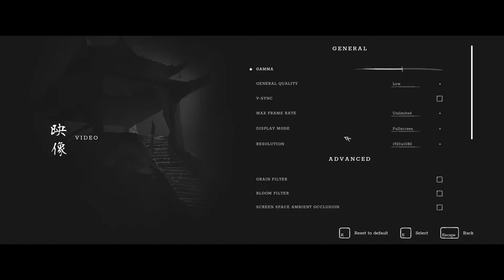Trek to Yomi | FPS TEST RX580 4GB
Timecodes
0:00 Low Settings
2:48 Medium Settings
4:04 High Settings
6:16 Epic Settings

In this video I am going show you a benchmark of Trek to Yomi 1080P

CPU :R7 2700
GPU : RX 580 4GB
RAM : 16GB RAM 3200MHZ
MOBO : TOMAHWAK MAX

AND ALSO SUGGEST A TOPIC WHICH YOU WANT TO BENCHMARK.

.JAY HIND.